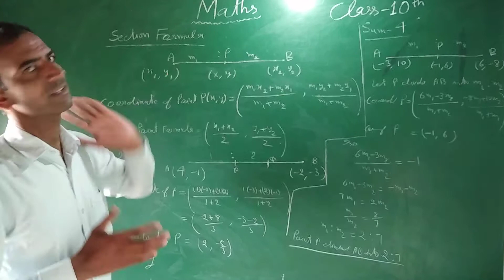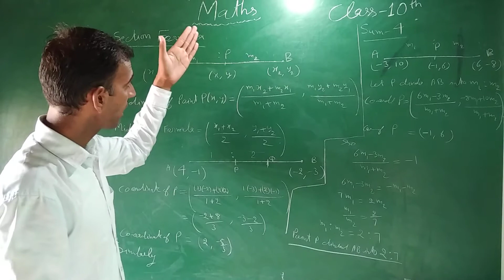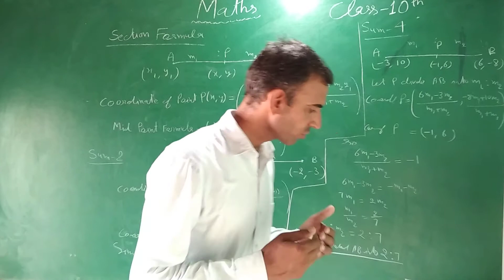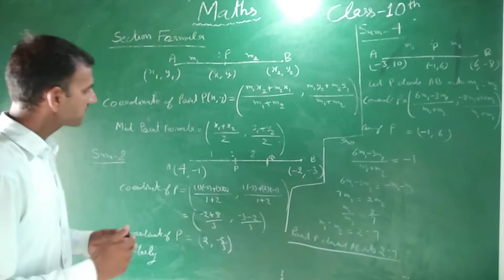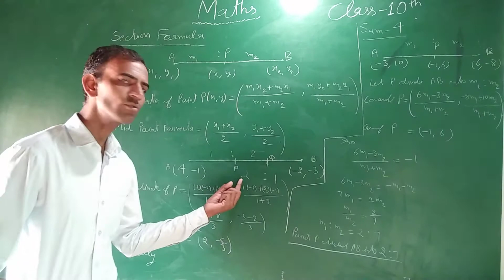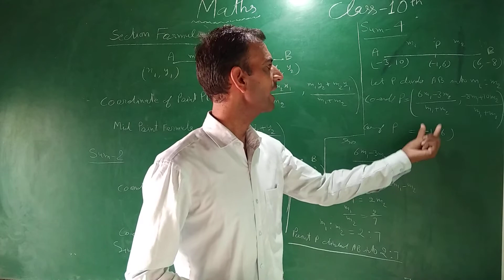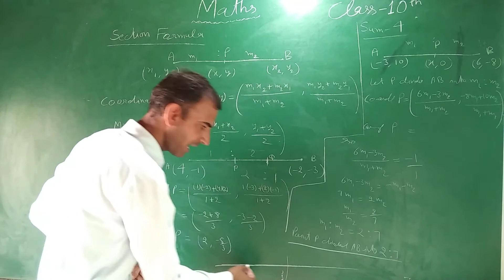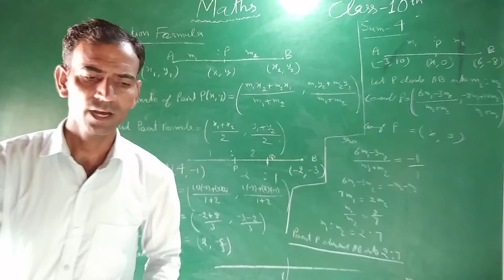Section Formula ex-7. 2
Naresh Bhuwal